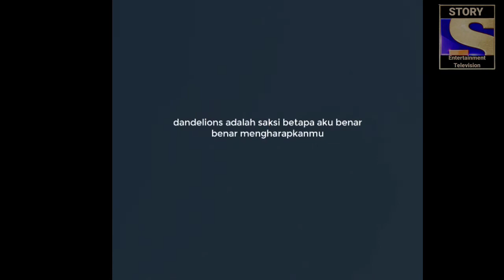STORY WA TERBARU 2021 || Dandelions Adalah Saksi Betapa Aku...